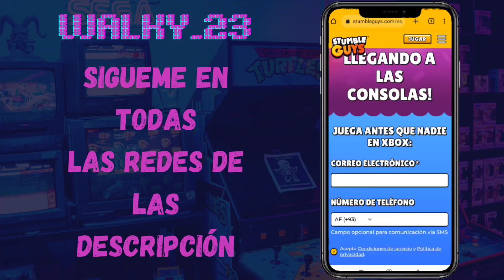✅NUEVA SKIN GRATIS Y EMOTE ESPECIAL GRATIS en STUMBLE GUYS por HACER ESTO! 💎🔥🎁